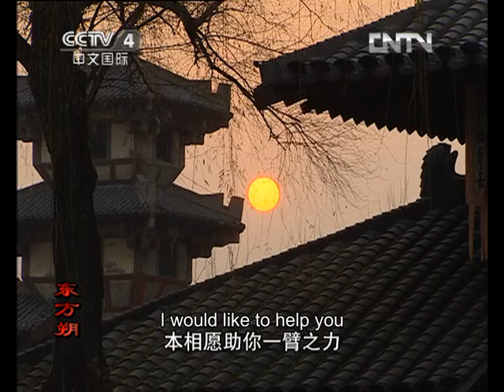[Eng Sub] Dongfang Shuo EP.11 Prime Minister plots to replace Emperor Wu with Prince Liang